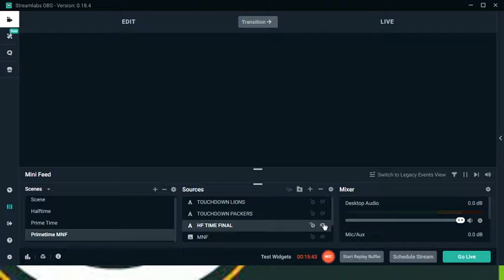Packers At Lions Monday Night Football (MNF) 10-14-2019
Monday Night Football (MNF) Packers At Lions Enjoy.